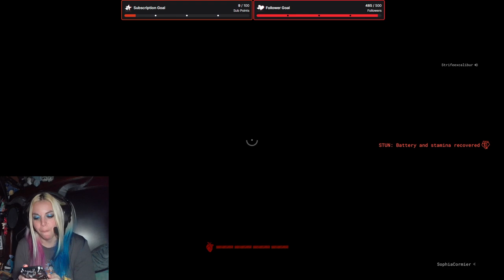The Outlast Trials *Scream Warning!* - 😂 | sophiacormier324 on Twitch